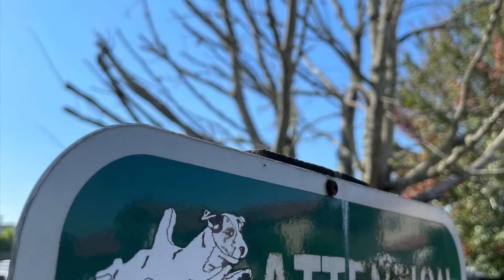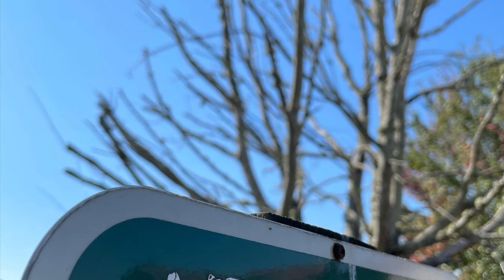Grasshopper 2022 October Hogan